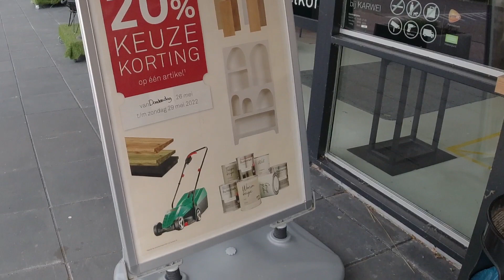Hulst Havenfort parking tijdens de kermis mei 2022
Update bij Karwei krijg je extre 5% korting op Hemelvaart op alles + keuze korting aanbod.
De kermis gaat door op locatie grote markt Hulst zie video en ook leuke vlog info bij Karwei Hulst doe het zelf, nuttige korting tot besparingen.